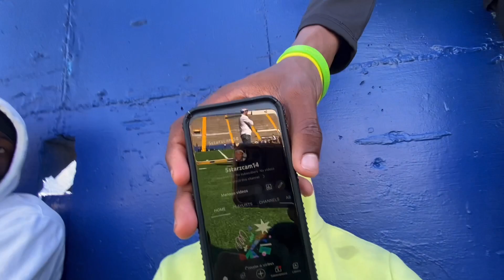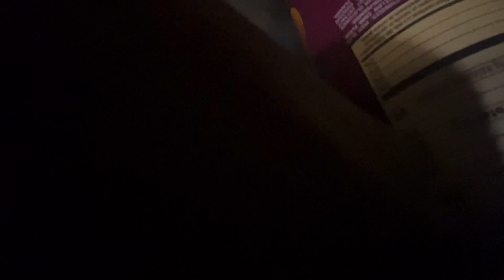My w weekend in lake Charles 7v7